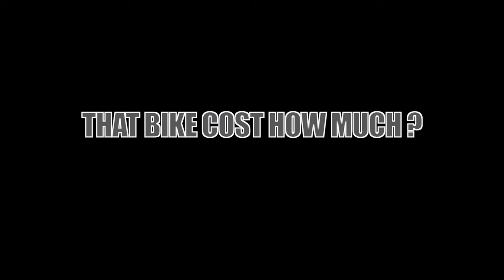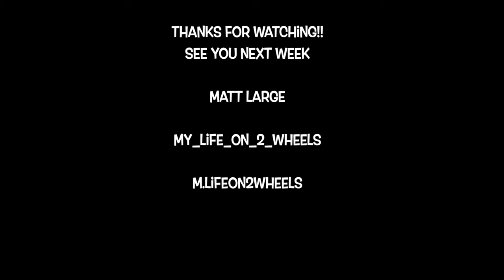You cyclists shave what?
Get to know your friendly neighbourhood cyclist!!